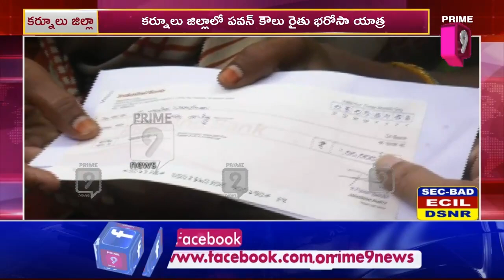జనం కోసం పుట్టిన జనసేన అధినేత పవన్ కళ్యాణ్ | Janasena Koulu Rythu Bharosa Yatra At Kurnool | Prime9